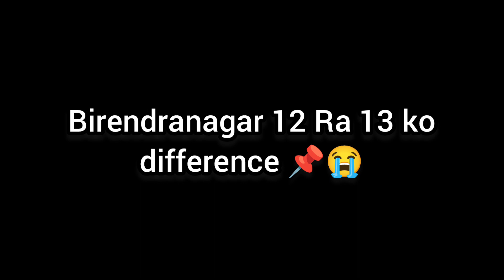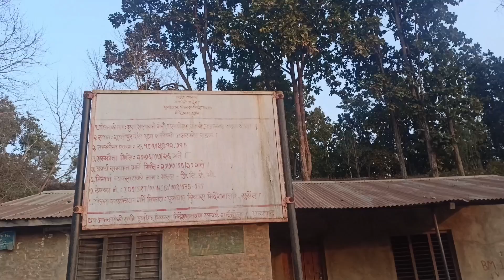४ वर्ष बितिसक्दा पनि वीरेन्द्रनगर १३ मा ढल निकासको काम पूरा हुन सकेको छैन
Jay samvo 🙏

Jay mahakal 🙏

Jay varaha 🙏

Hello and namaste 🙏It's me Sujan subedi .

I am a growing vlogger .

I started my YouTube channel on march 29

 thanks for watching our vedio.don't forget to like, comment, share, subscribe and ring notification Bell 🔔 icon. to ringed Bell 🔔 notifications click on the Bell 🔔 licon and set it to the top options.

Don't forget to watch my pervious videos.

Lots of love from sujan vlogs.❤️

Jay Nepal 🇳🇵❤️

For Meet up